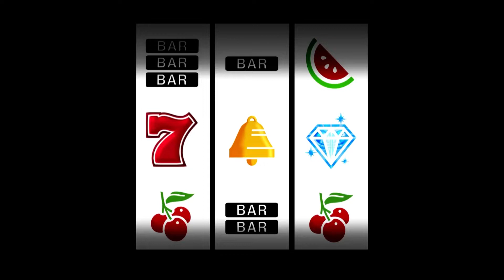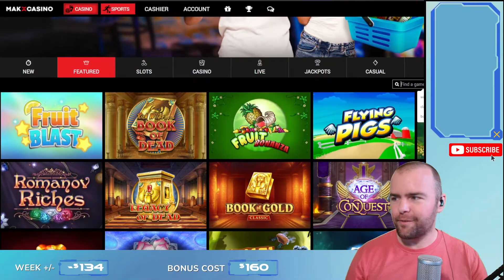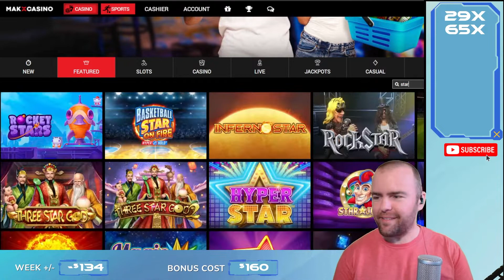Wife Pick Wednesday - 7 Day Long Slots Bonus Hunt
The week is down $134 and it's only Wednesday!📅... Wife Pick Wednesday that is!👰🏻 Can my wife design the perfect 🎰slots bonus hunt to free spins us out of the red? Happy hump day. Today's games include Abra Cat Dabra (-75X), Fluffy Rangers, Mystic Panther (-75X), Animal Quest (-75X), Stack'em, Hyper Star, Rocket Stars, Squealin' Riches, and Pack N Cash (-75X)!

Bonus Hunt takes place between Monday and Sunday. All profit or loss is carried over from day to day and rest on Monday. All games played are shown regardless of win/loss. Each game is played until it achieves the desired bonus OR reaches a -75X loss (or my own discretion).

💵All games are played with real money. Sometimes that's good, sometimes that's bad, but it's always entertaining. We don't just show wins. We also show losses.

🎰If you want to join in, the online casino I recommend is:🎰

We've recently relaunched and will be featuring the best online casino games, slots, bonus hunts, and more!

🔞18+ Only. RESPONSIBLE GAMBLING - Gambling is highly addictive and can cause serious financial problems. Please note if you do gamble, only gamble what you can afford to lose and set limits! If gambling has become an issue for you, you can speak with someone. to find some assistance online or by phone.